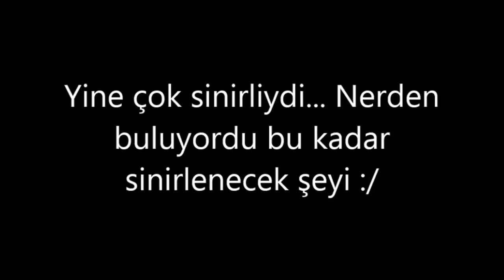Şampiyon Lige Nasıl Çıkabilirim - Clash of Clans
ŞAMPİYON LİG İÇİN (FOR CHAMPİON LEAGUE)